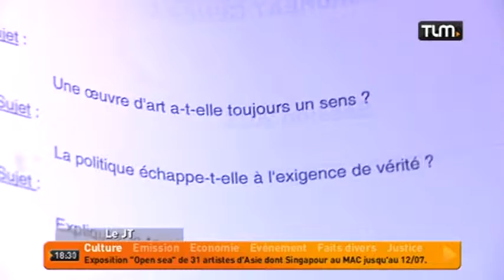Coup d'envoi des épreuves du baccalauréat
Sites webs/blogs, copiez cette vidéo avec le bouton "Intégrer" !
 Coup d'envoi des épreuves du baccalauréat avec la philosophie pour les 32680 candidats de l'académie de Lyon.